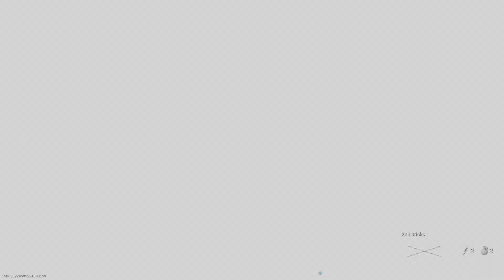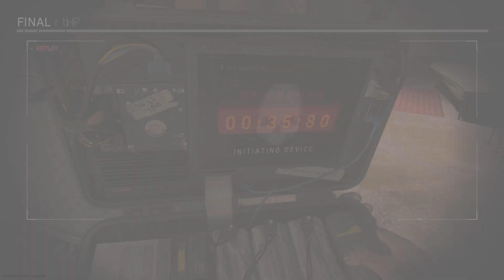Call of Duty: Modern Warfare_20230710050309